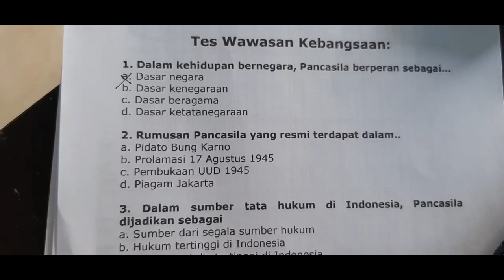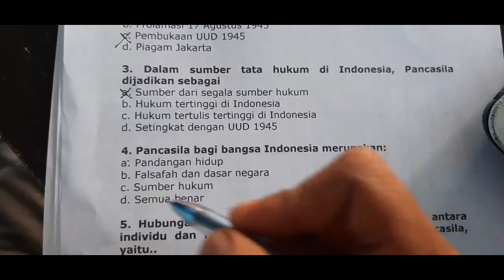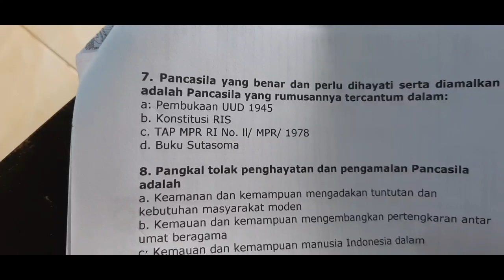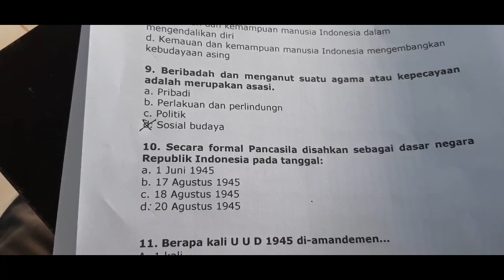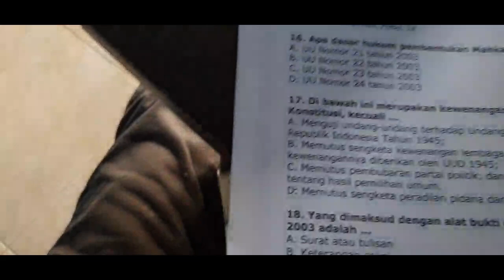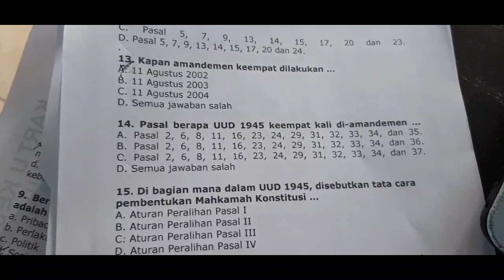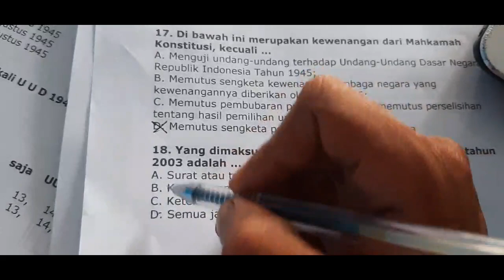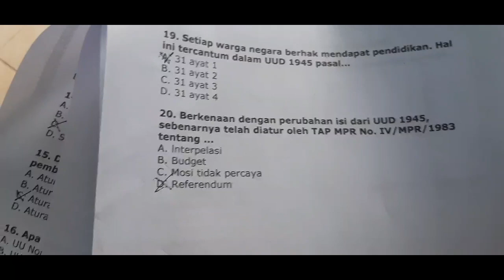VIRAL-BOCORAN SOAL TES CPNS 2019 DAN JAWABANNYA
Cpns 2019 sudah di buka di berbagai instansi pemerintah dan juga daerah. Dalam video ini adalah kisi-kisi dan bocoran soal tes cpns 2019.